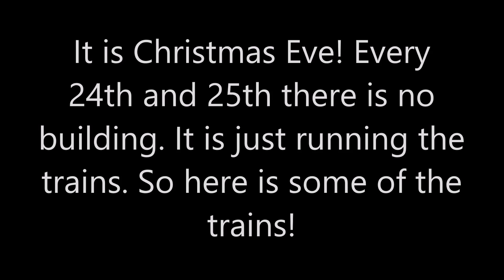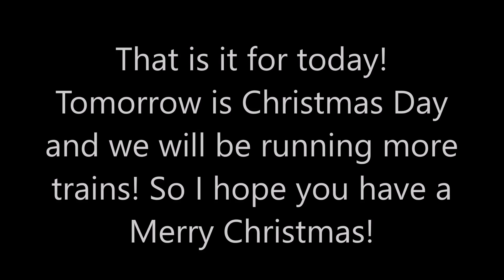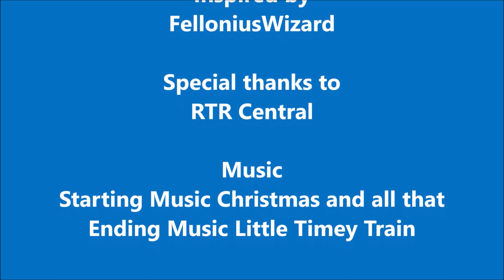Rule The Rail! Update 84 2022 Christmas Plan Day 24 December 24, 2022